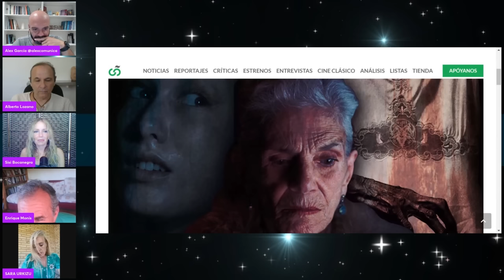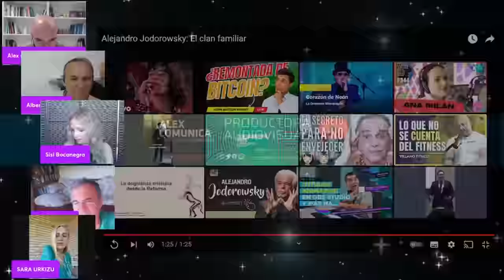👵EL SECRETO DE LOS ANCESTROS... ¿QUÉ ESCONDE TU ABUELA?👵AlexComunicaTV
INVITADOS:

ALBERTO LOZANO
Terapeuta y formador. Master-trainer en PNL, experto en psicogenealogía y numerología kármica. Creador de Liberación Genética.

ENRIQUE MONÍS
Investigador de la energía takyonica

SISI BOCANEGRA
Investigadora y comunicadora

SARA URKIZU
Técnica en psicología comparada y etología y terapeuta holística biofísica.